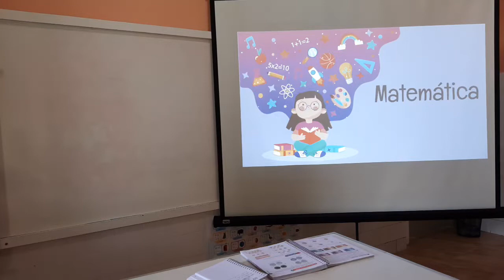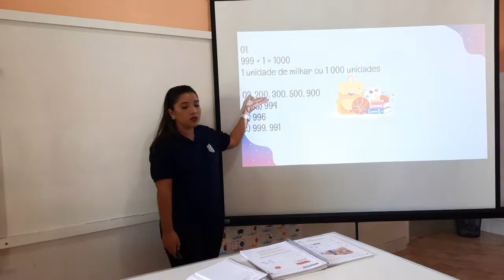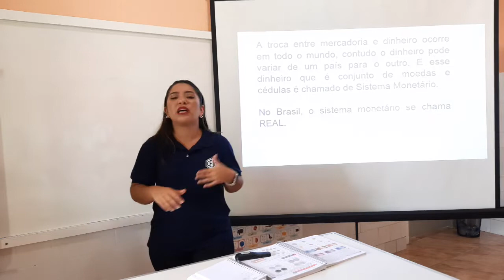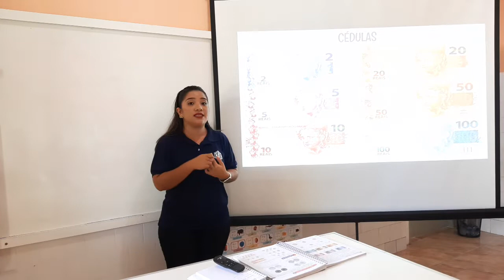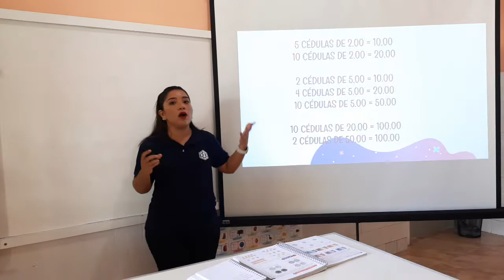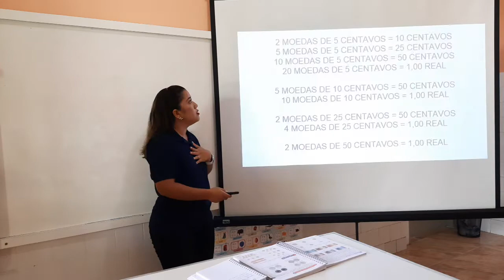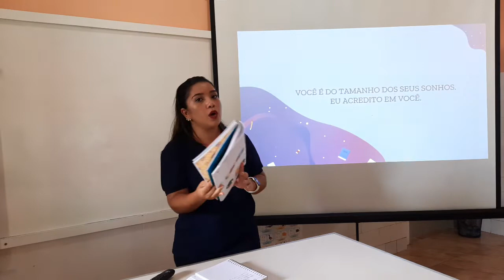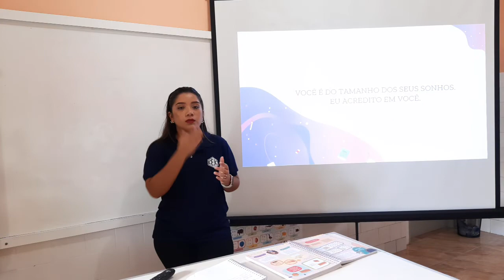2AB S4 003 25-05 JOICY MATEMATICA